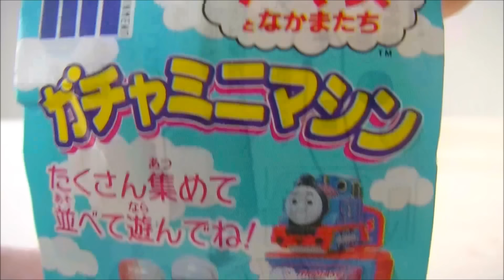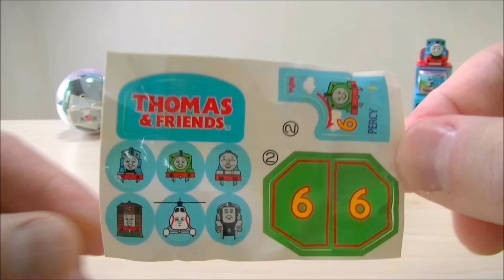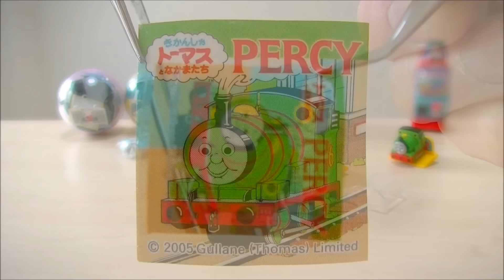きかんしゃトーマス ガチャミニマシーン RiChannel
きかんしゃトーマスのガチャミニマシーンを紹介します。全6種類。スペンサー、トビー、パーシー、トーマス、ハロルド、ゴードンのガチャミニマシーンが登場します。ガチャの中にはボルダーなどなどが入っています。